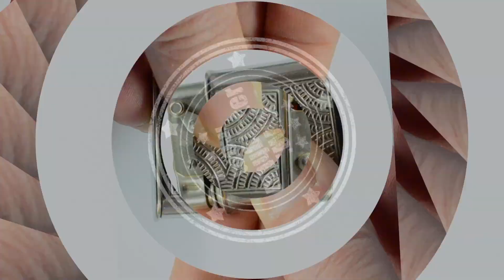Tip Lighter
Tip Lighter - Gebrüdern Köllisch - Germany